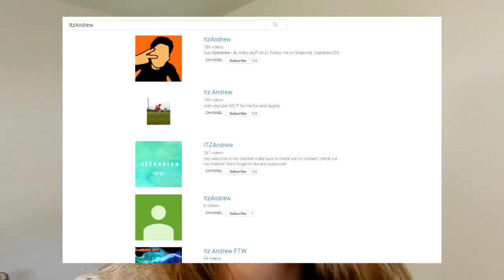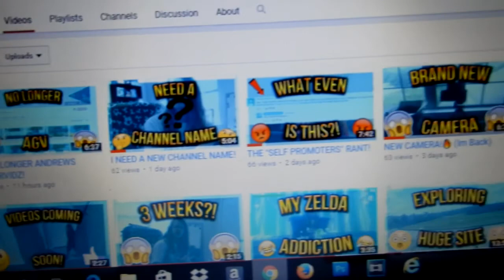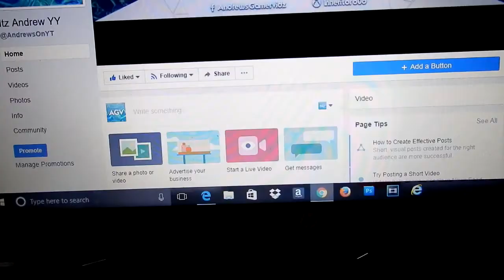FIRST VIDEO AS "ItzAndrewYT"!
So Here Is My Very First Video As ItzAndrewYT! I Hope To Keep This Name For A Very Long Time Bcuz I Do Like It, The YT Not As Much But Hey.

Kik: Inheritorrr

Xbox: Inheritor o0o / Inheritor oOo / Insane Naires.